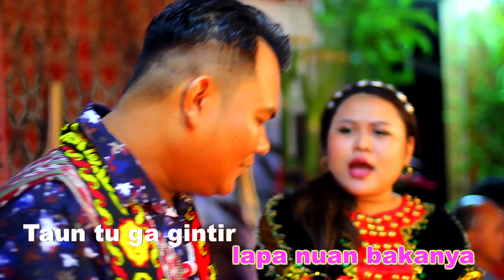BETALAT PULAI MAYA GAWAI_EDWIN BOI & EISNER NALA (OFFICIAL MV)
Leka & Tiun : Sain Liman
Music Arranger: Oliver OCHSP
Guitarwork: Adrian Dios
Mixing/Mastering : OCHSP Studio
Videographer : Rock Empayar/Putera Herry Esterzie Senin
Editor: OCHSP Studio
Lagu Gawai 2022
Lokasi  Pengambaran : Rh Kelimbang, Penyulok Ulu Layar Betong

Keluaran : OCH Sound Production (2022)

Song      :  BETALAT PULAI MAYA GAWAI_EDWIN BOI & EISNER NALA (OFFICIAL MV)
Artist     :  EDWIN BOI & EISNER NALA (DUET)
Category
Music